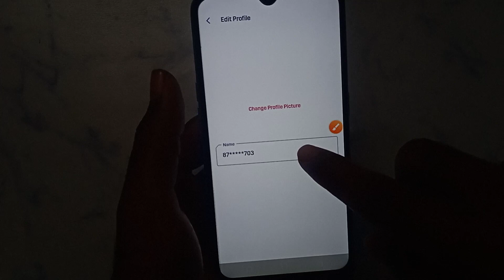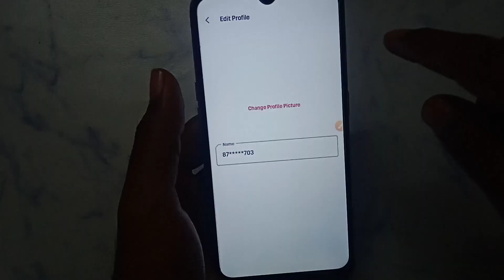How to change nickname in MPL Rummy | MPL Rummy nickname Kaise change kare